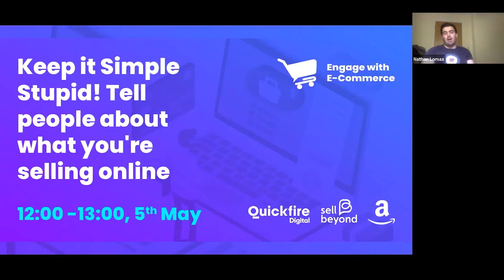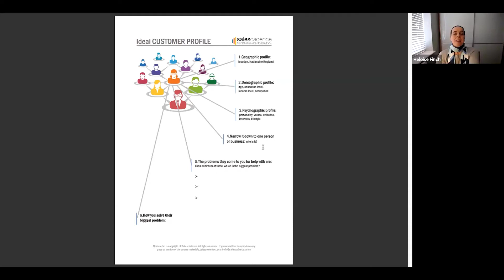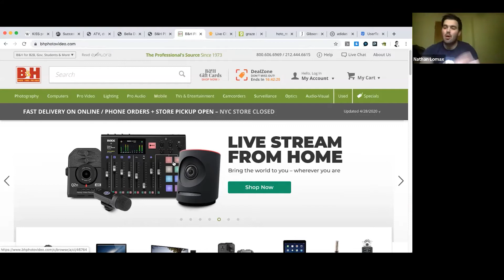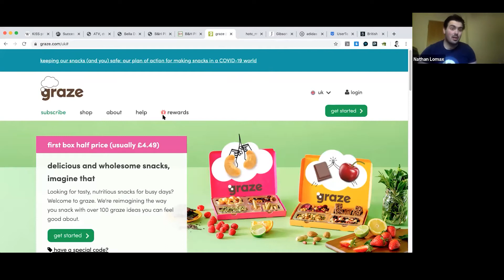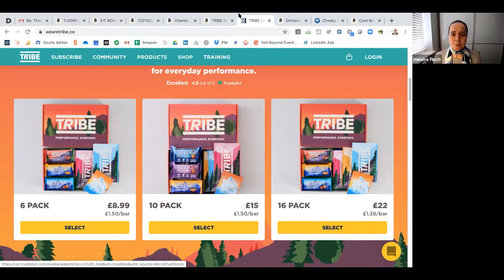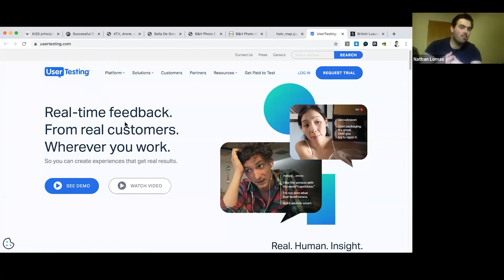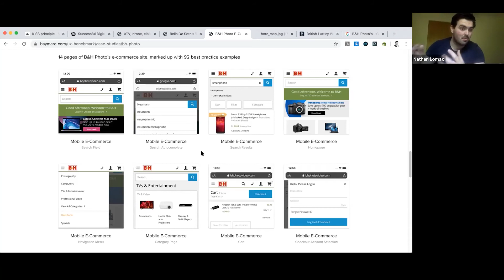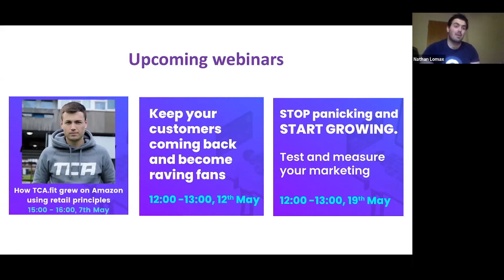Engage With E- Commerce Episode 3 - KISS - Tell people about what you're selling online!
You know that saying ‘Why are things always in the last place you look for them?’ Because, my friend, after you’ve found them, you stop looking! When you're selling online there is endless shelf space - but it means short attention spans & countless competitors.

Do YOUR products stand out from the crowd on Amazon and online?

Let Nathan Lomax from Quickfire Digital and Heloise Finch from Sell Beyond take you through the jungle of market segmentation, variations, sizing, tags and parent listings, so that you can solve your customers' problems and give them that sense of relief that they’ve finally found what they’re looking for. It’s easy when you know how!